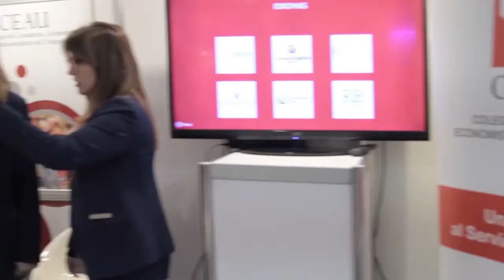Feria Laboral UCU - Estudiantes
+ info:  ferialaboral.ucu.edu.uy